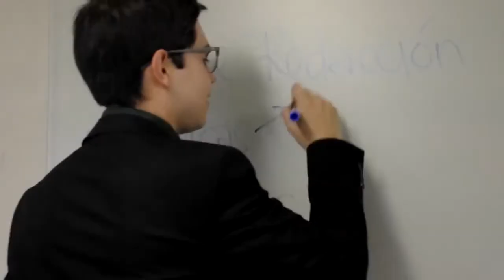Reportaje sobre Hipnosis Clínica, Dr Alejandro Pineda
Intervención con hipnosis regresiva